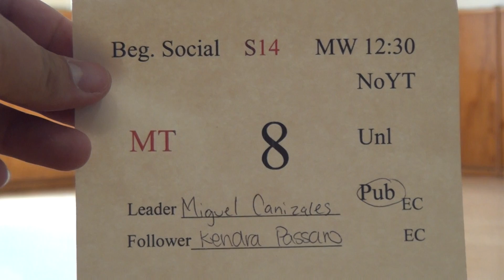00080 SJSU S14 MT BS12